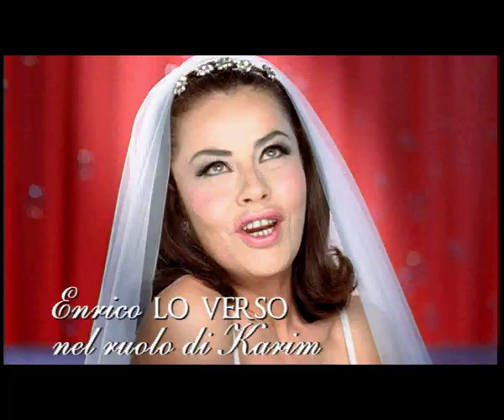Manuela Arcuri - sigla "Mogli a pezzi"